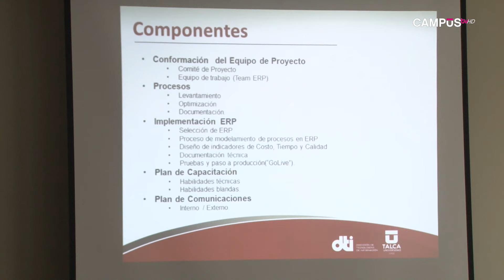Universidad de Talca mejorará sistema de gestión administrativa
Con la presencia de directivos y funcionarios de la Universidad de Talca, la Vicerrectoría de Gestión Económica y Administrativa realizó el lanzamiento del Proyecto ERP.